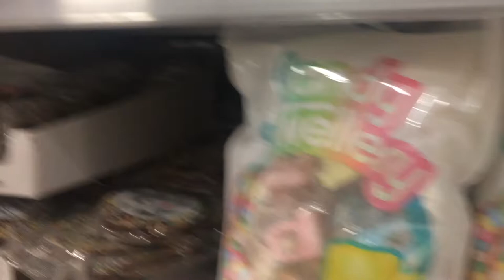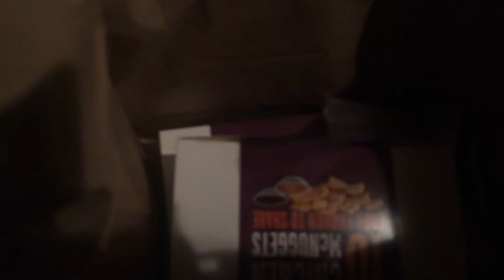PROM 2019 ( I finished making my dress the day before ) | Mary-Louise